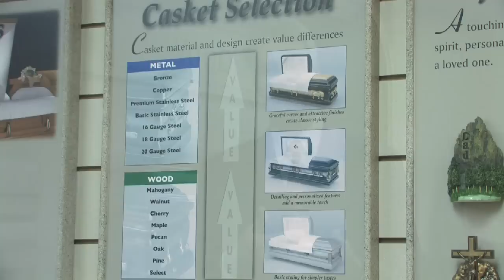Funeral Planning : How to Buy a Coffin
A coffin, or casket, can be purchased at a funeral home with the help of a funeral director. Buy a coffin prior to death with help from a licensed funeral director and embalmer in this free video on funeral planning.

Bio: Steve Spann is the president of John A. Gupton College, which provides a professional curriculum in the funeral arts and sciences.